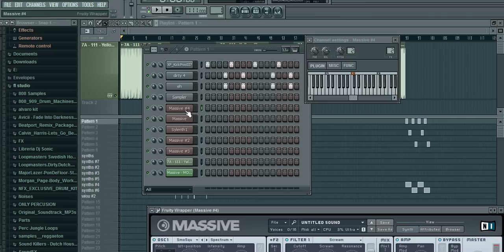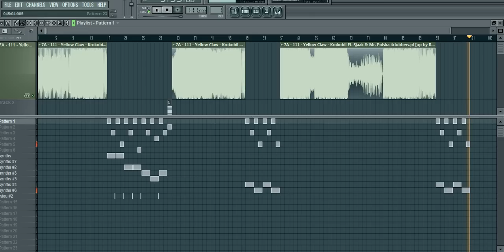Yellow Claw-Krokobil (Remake W FLP)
not the best remake synths are a little different but they still sound awesome to use as other presets enjoy!!